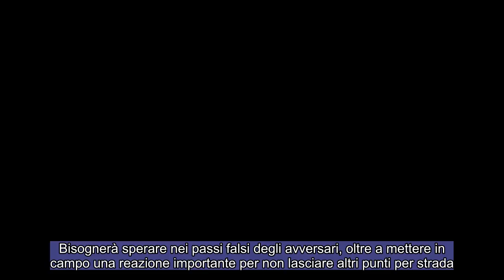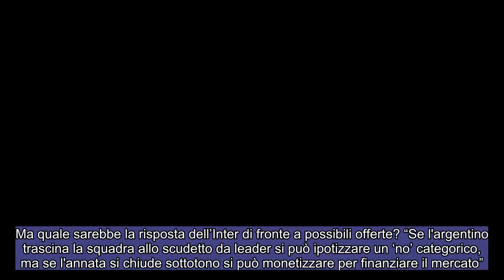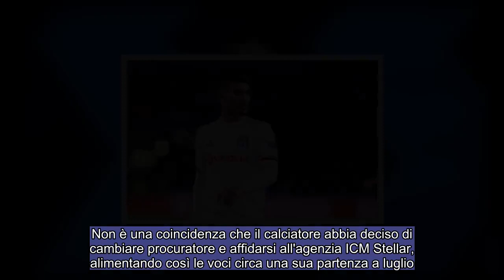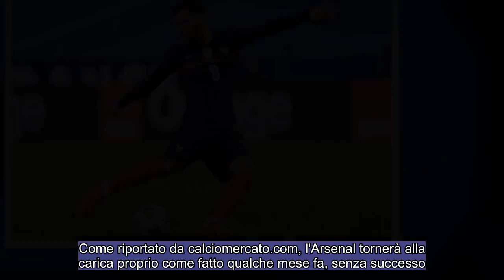MERCATO INTERCambiamento importantissimo se la squadra di Inzaghi non dovesse conquistare il titolo